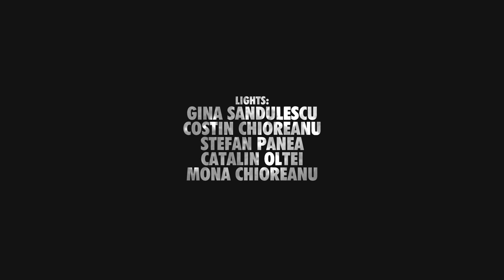Mediocracy - Gray And Poor (Official Video 2013)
Official video directed end edited by Costin Chioreanu.
Filmed by Costin Chioreanu and Gina Sandulescu

Mediocracy in 2013 is:

Viez - vocals
Costin - guitars
Para - drums
Fane - bass

Music composed by Mediocracy
Lyrics by Viez
Recorded and mixed by Stefan Panea
Mastered by Marius Costache

A five piece metal / punk band from Bucharest fighting against the very concept that, ironically, is thier chosen denomination? Mediocracy blends old school thrash, hard-core, black metal and raw punk energy
with a strong social message. Blending fast-paces aggression with melodic passages, the soundscape created serves as a basis for the
lyrical assault on man's inability to renounce aged concepts such as politics, religion and discrimination. While pointing out their gripes with society, the band also strives to better themselves as artists, and establish themselves in the underground scene.

The band had been in the works for a couple of years, but only when Viez met up with Radu in the summer of 2010 did Mediocracy become a fully fledged band. The complete line-up ( including Dop, Para and Costin ) was established around July of the same year, and since the band has been relentless, playing shows in Romania and around Eastern Europe together with acts such as Misery Index, Aghatochles, The Arson Project, Alpinist, E-force, Onslaught, Korrozao, Hang The Bastard, Unrestrained, The River Card, Never Built Ruins, Attack of The Mad Axeman, Showyou Squad, Sofy Major, Decaying Purity and UCK Grind.

In October 2010, the band out a self-titled demo, recorded live in the rehearsal room and printed in 50 handmade copies. November 24 saw the release of the debut album, "Human Progress - Endless Regress" on the local label Asiluum Records.

In December Mediocracy took the the road together with swedish grinders The Arson Project for a East-European tour through Greece, Bulgaria, Macedonia, Turkey and
Romania. Turkish promoters in Ankara put out a very limited Split CD containing 3 tracks from each band.

2011 saw Mediocracy featured on a compilation by Madrid-based radio Katadopein, and a handfull of shows in their local town Bucharest. This by no means represents a
pacing of the band's efforts, as a second full-length "Asoma" was released on Asiluum  Records  as a special edition digipack on 11 September. In 2011 Mediocarcy filmed a totally diy video for the track "On The Outside", with help of some friends, which was highly promoted by Blank TV. Right after, the band left in a new European tour, through countries like Greece, Hungary, Austria, Slovenia, Serbia, Macedonia, Romania. Mediocracy ends glorious the year playing as main opening act for Venom, in Bucharest.

The year 2012 found Mediocracy working on a brand new E.P. It shows the new dimension of their way of musical brutality. The E.P. was entitled "Memory Hole" and was produced by Metalfan Records Division as a limited edition digipack, being promoted by several shows around Romania. It was recorded live and for the first time the band was captured on film the whole process. It was promoted again on Blank Tv. In 2012 Mediocracy shared the stage with some big names as well, like Napalm Death or Amenra. After the show with Amenra, in October, Radu Ionascu decided to leave the band so Mediocracy entered some seriously re-construction program.

In 2013 Mediocracy became a 4 member group, as the band decided NOT to find another second guitarist in order to replace Radu. In this line up, the band started recording a new studio material and also they announced the first concert dates for 2013. The first new song is "Gray And Poor". See ya around! Share if you like it!